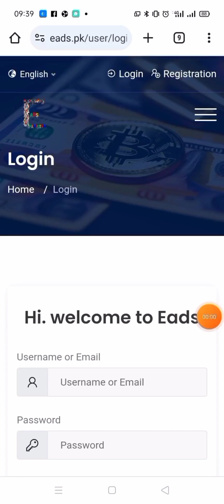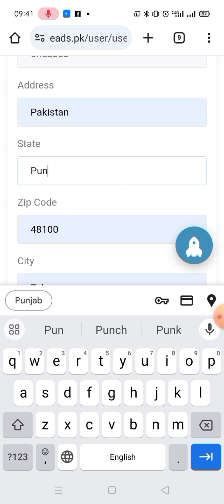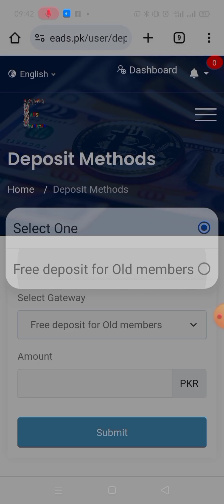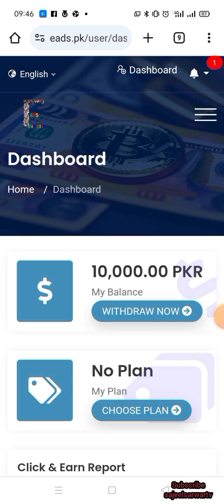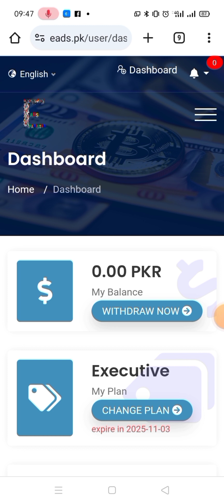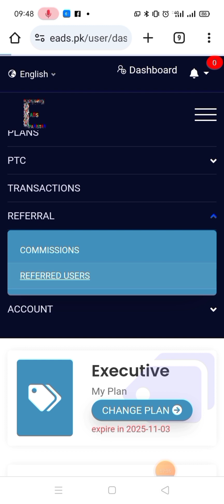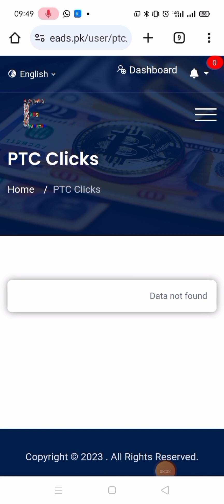how to make money online/online earning in pakistan/How to earn money from eads.pk/Eads/earn money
Today I am sharing with you a new earning video. This is free now a days for you people so take advantage from it. Here i am sharing link.Click this link and make account and earn money without investment. copy and paste in google.

Complete method discuss in this video for your help.If any ambiguity please comment I will reply.

Thanks
sajeelsarwartv.